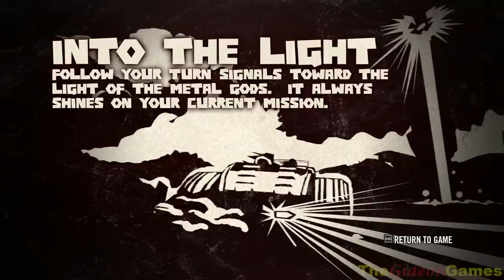Прохождение Brutal Legend - Часть 2 (Долботрясы) [RUS Subs]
Проходим хорошую игру: Brutal Legend. С моим переводом.